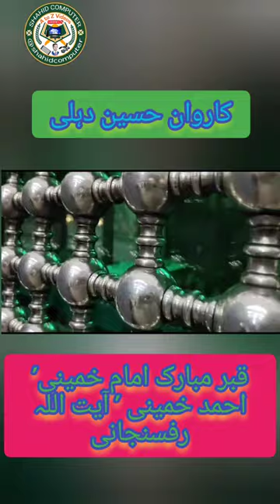Qabr Mubarak Imam Khomeini | Ahmad Khomeini | Akbar Hashmi Rafsanjani | Iran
Qabr Mubarak Imam Khomeini | Ahmad Khomeini | Akbar Hashmi Rafsanjani | Hasan Habibi
Iran Tehran | Azadari sankhni

The mausoleum of Ruhollah Khomeini (Persian: آرامگاه روح الله خمینی) houses the tombs of Ayatollah Ruhollah Khomeini, his wife Khadijeh Saqafi, and his second son Ahmad Khomeini; and some political figures, such as former President Akbar Hashemi Rafsanjani, former Vice President Hassan Habibi, Lieutenant General Ali Sayad Shirazi, Iranian Revolution figure Sadeq Tabatabaei, and MP Marzieh Hadidchi. The mausoleum is located to the south of Tehran in the Behesht-e Zahra (Paradise of Zahra) cemetery. Construction commenced in 1989 following Khomeini's death on June 3 of that year. It is still under construction, but when completed will be the centerpiece in a complex spread over 20 square kilometres (4,900 acres), housing a cultural and tourist center, a university for Islamic studies, a seminary, a shopping mall, and a 20,000-car parking lot. The Iranian government has reportedly devoted 2 billion US dollars to this development.

The site is a place of pilgrimage for followers of Khomeini. It is used symbolically by government figures, and is on occasion visited by foreign dignitaries. Every year, Khomeini's death anniversary is marked on 4 June at the mausoleum in a ceremony that is attended by governmental officials, foreign ambassadors, and others. Khomeini's grandson Ayatollah Seyyed Hassan Khomeini is in charge of caring for the mausoleum. The Haram-e Motahhar Metro Station is the closest metro station to the mausoleum